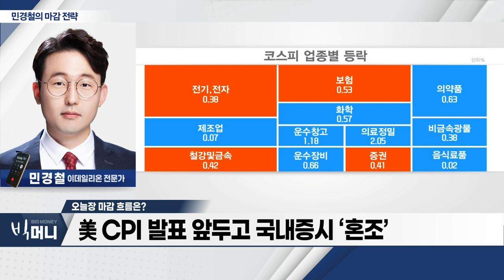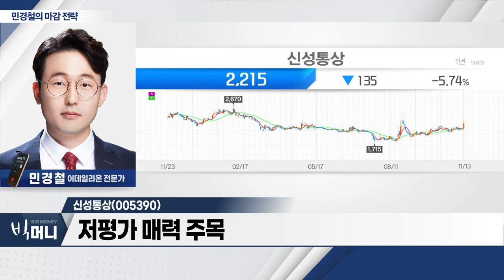신성통상(005390)... 이른 추위에 겨울 테마주 부각_민경철 마감 전략 (20231113)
- 美 CPI 발표 앞두고 국내증시 ‘혼조’
- 에코프로비엠, 21만 원선 반등 여부 확인
- 2차전지 소재 대형주 반등 시 코스닥 지수 확인

- 연 매출 1.5조 원... 실적 개선세
- 이른 추위에 겨울 테마주 부각
- 저평가 매력 주목